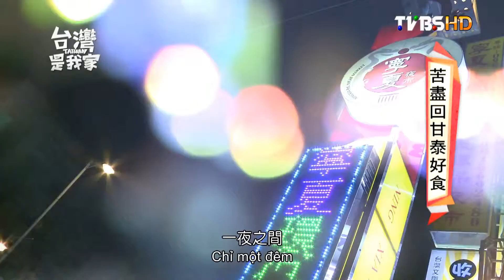136苦盡回甘泰好食越南